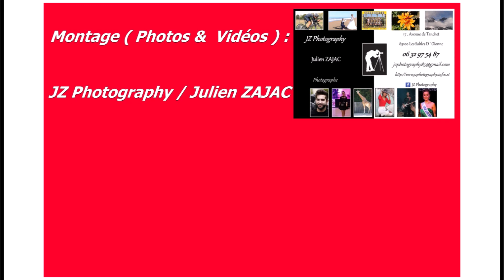Vendée Globe 2020/2021 : Interview de Stéphane LE DIRAISON (Time For Oceans) , Mardi 20 Octobre 2020